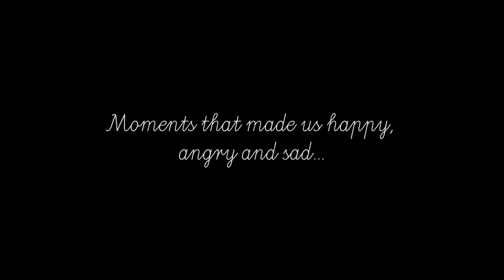PIXSELL Best of... - September 2017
Monthly Editors' choice in pictures - September 2017